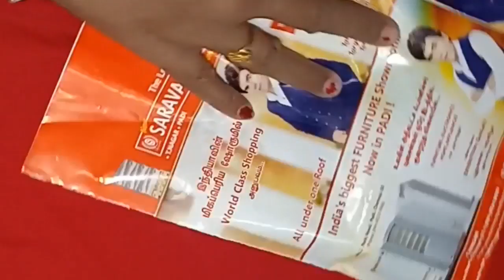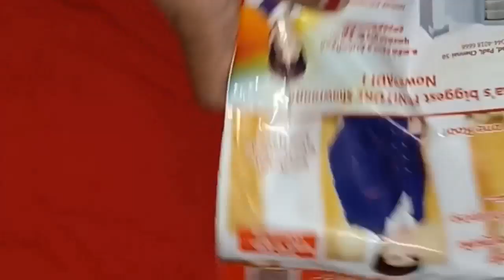Simple Lunch Routine | My silver Shopping Haul | what I purchased | prawn masala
My simple lunch routine yummy prawn masala and I have shared my silver collection what I purchased recently
Link below for other Shopping videos
Check my recipes in my playlist link